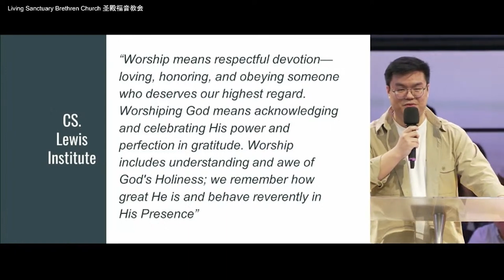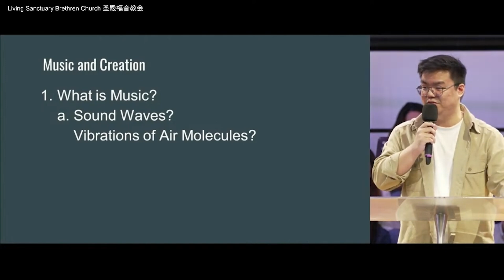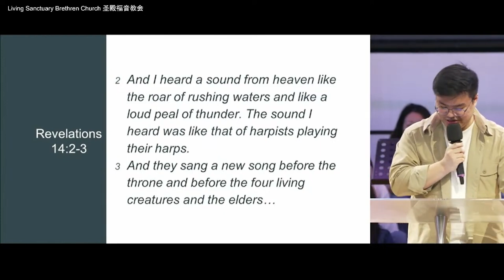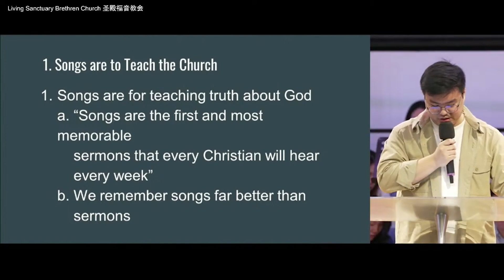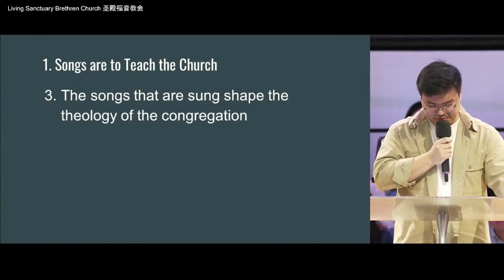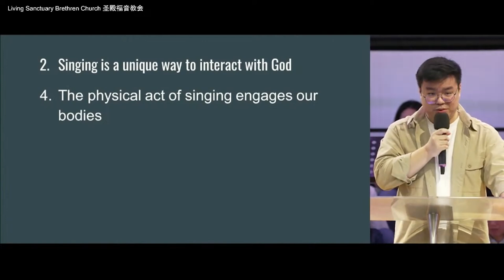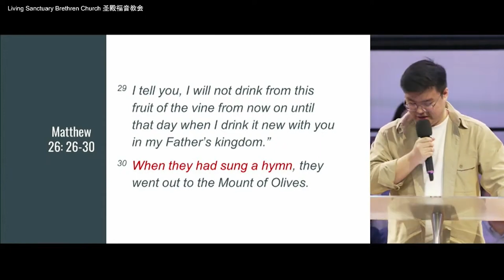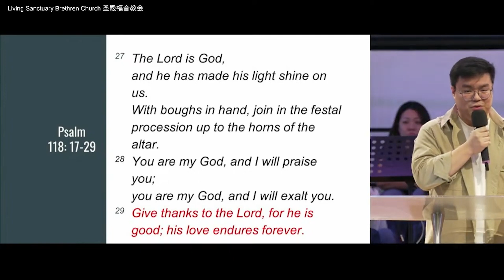ARCHIVE: LSBC English Service - Sermon - 20 October 2024